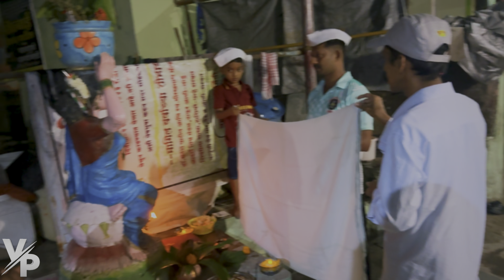129th Vlog | तुळशीच्या लग्नाला आला पाऊस | वर्षातील पहिलाच हळदी Show | अलिबागचा Banjo Vlogger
129th Vlog | तुळशीच्या लग्नाला आला पाऊस | वर्षातील पहिलाच हळदी Show | अलिबागचा Banjo Vlogger